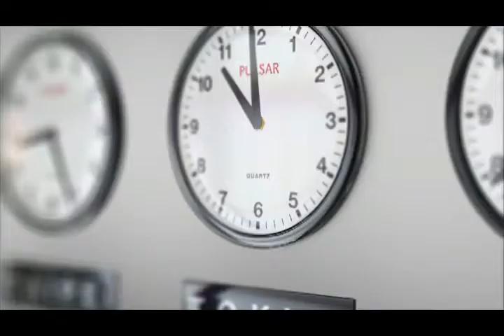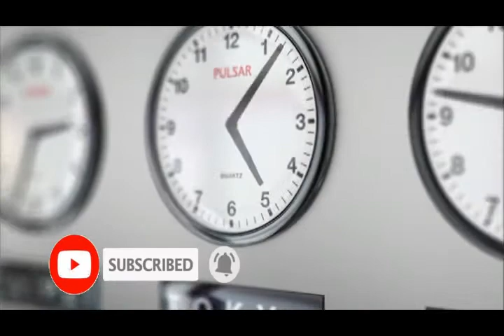Rolaxing Emotiona Ink in Water Background Ink Drops Time Zones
►DESCRIPTION:
Epic Cinematic Dramatic Adventure Trailer - epic music for trailer video with brass, drums and orchestra. Powerful heroic soundtrack for your media project. This motivational cinematic theme will work as perfect background for beautiful epic moments, landscapes, nature, drone video, motivational products and achievements. Also this soundtrack will fit for action, adventure videos or movies, extreme and tensieve scene or sport video.

Important to know! You will pay only for new tracks!

* Source video:

  Vidéo de Kelly Lacy provenant de Pexels